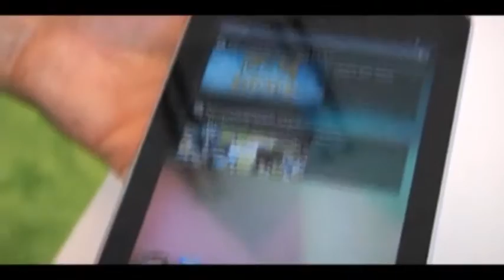Google lanza su propia tableta, la Nexus 7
28 junio | Imágenes: Zoom.in

Como con los teléfonos Nexus, la experiencia con Nexus 7 es Android pura. La Nexus 7, que compite con el Kindle y en menor medida con el iPad, llegará a España este año a unos 160 euros.